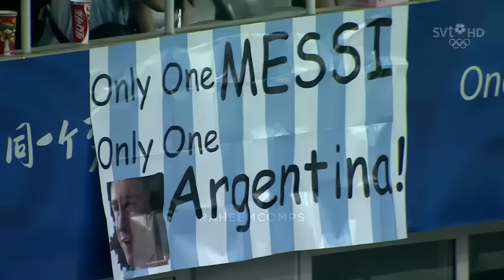Lionel Messi vs Ivory Coast (Olympics) 2008 HD 720p